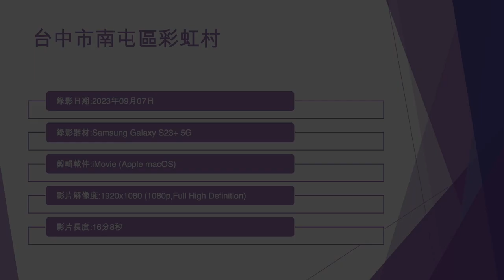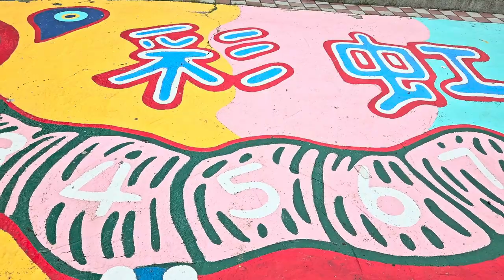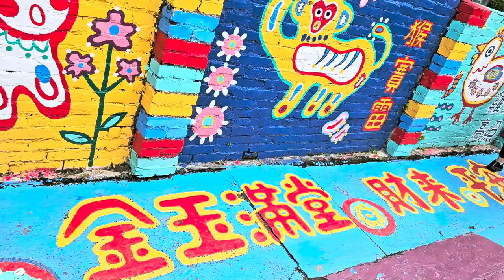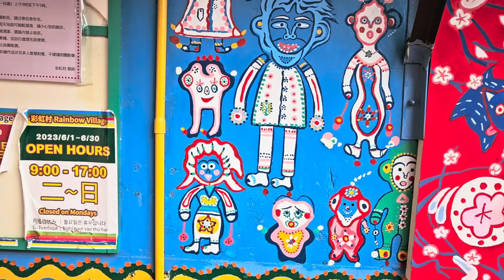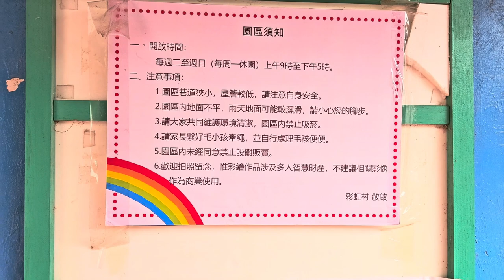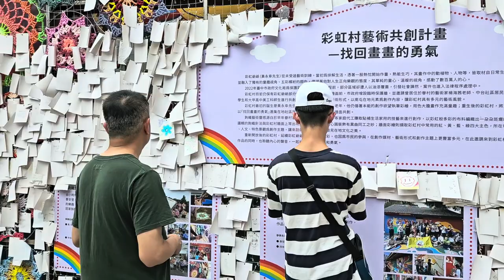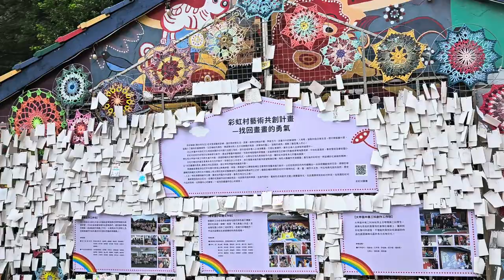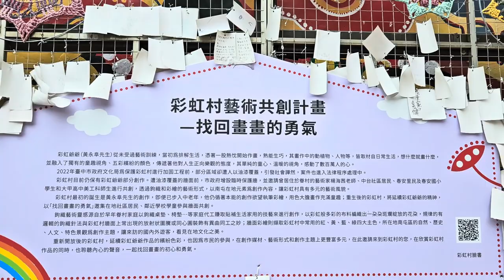台中市南屯區彩虹村 - 2023年09月07日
錄影日期:2023年09月07日
錄影器材:Samsung Galaxy S23+ 5G
剪輯軟件:iMovie (Apple macOS)
影片解像度:1920x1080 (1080p,Full High Definition)
影片長度:16分8秒